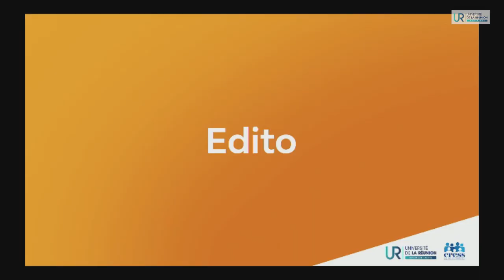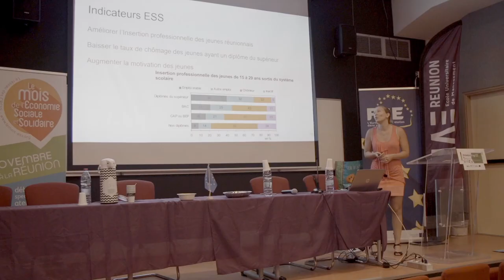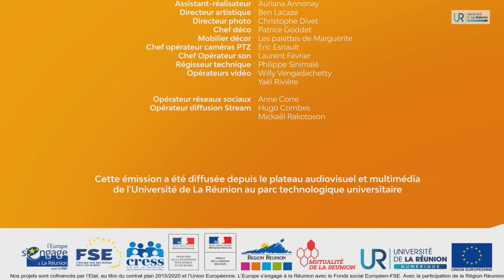ESS Live #3 - Constats et problématiques du financement de l'ESS (Partie 1)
ESS Live : l'émission sur l'économie sociale et solidaire présenté par Jerome Gardody - Maître de conférences à l'Université de la Réunion

Intervenants :
Stéphane URBAIN - Fédération Bancaire Française -  Représentant des Banques
Marie-Joelle ROUSSEL - Conseil Régional Responsable de la Cellule ESS
Frédéric ANNETTE - Administrateur CRESS